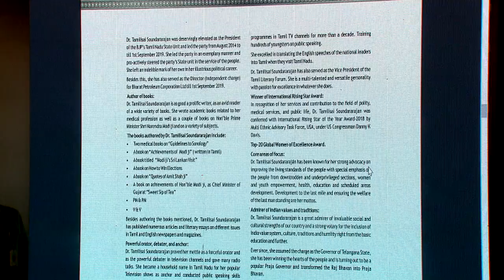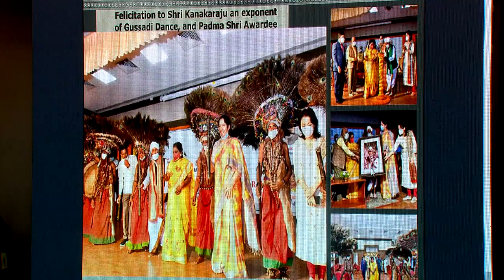COMPLETION OF TWO YEARS BY HON'BLE GOVERNOR OF TELANGANA || Dr. Smt. TAMILSAI SOUNDARRAJAN